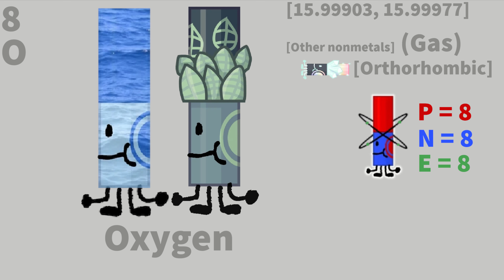Find The Markers But Its The Periodic Table!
This is Find The Markers But Its The Periodic Table! (Periodic Table Of Markers!) The Marker on the right side represents where the element is most commonly found and the one on the right is its purpose. It was inspired by well, the periodic table. This video shows the first 9 elements.

For beryllium I probably should have used Rocket marker instead of Industrial marker

So, *what is find the markers*?
Find the Markers is a 'Find the Badge' type game where you need to go and search for markers that have been scattered around the map. The original marker design was taken from the object show Battle for Dream Island (BFDI). There are currently 211 markers in the Find The Markers.

⭐Game Link!⭐

FRIGHTENING HEIGHTS Find the Markers 211